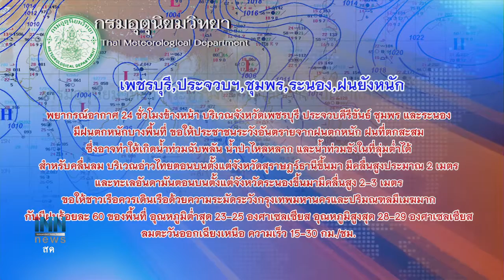ข่าวต้นชั่วโมง 08.00 น. (06/01/62)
เพื่อนไทยไม่ขัดเลื่อนลต.หลบงานพระราชพิธี
สลด!ทัวร์ซิ่งฝ่าฝนพลิกคว่ำดับ6เจ็บ54คน
เพชรบุรี,ประจวบฯ,ชุมพร,ระนอง,ฝนยังหนัก